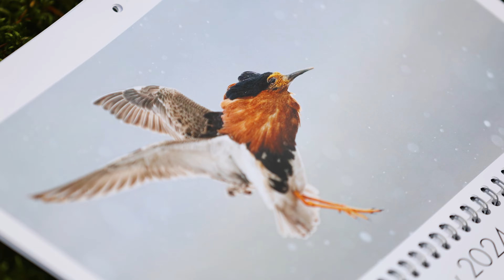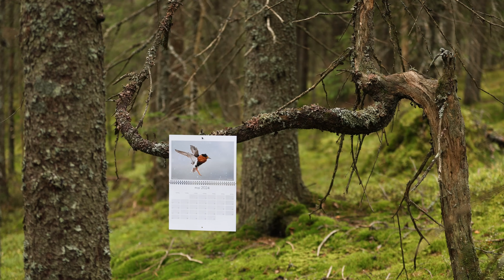Magic in the Swedish Wilderness - A Bird Photography Adventure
In June, I travelled to Sweden with a good friend of mine. We spent three days in the wilderness in an attempt to photograph the charismatic red-throated loon. Its eerie calls, elegant shape and elusive nature make it a true symbol of the Nordic wilderness. During our stay, we were granted unimaginable views of these mystic creatures in the most enchanting surroundings and conditions. Join me, behind the scenes, to see how the trip unfolded, and be immersed in the magical nature of the Swedish wilderness.

GEAR:
- Camera: Canon EOS R6 mark II
- Main lens: Canon EF 300mm f/2.8 IS II
- Vlogging camera: Canon EOS M50
- Vlogging microphone: Røde VideoMicro